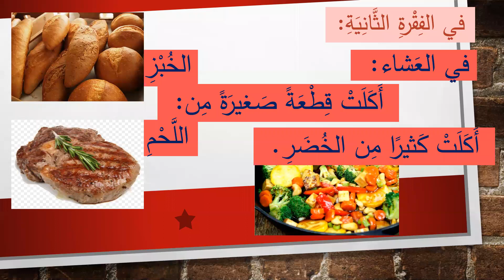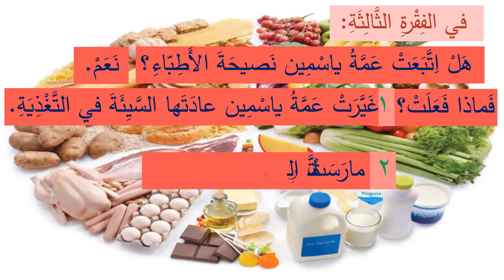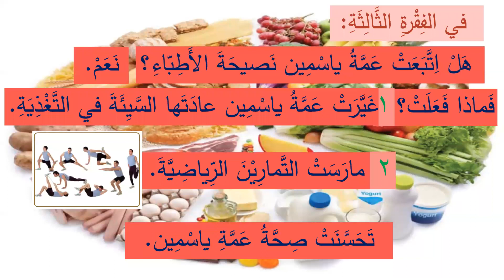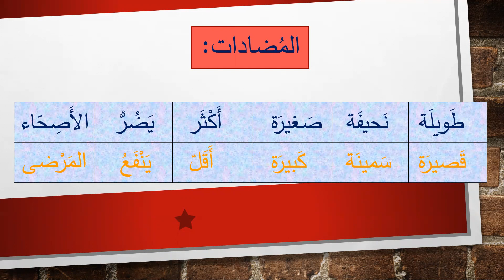Arabic G9 U3 L2 Reading Comprehension Healthy Food